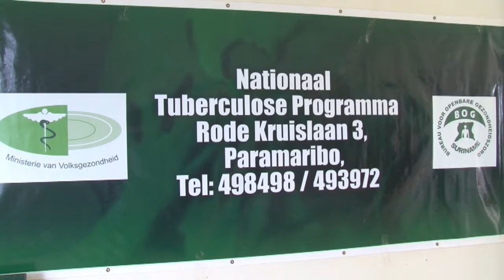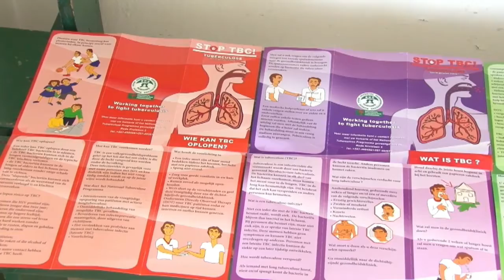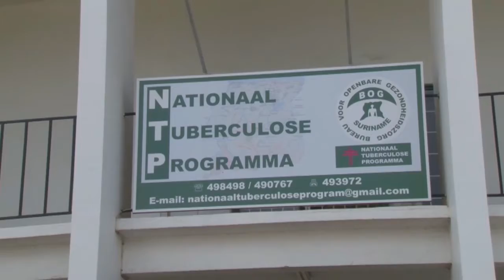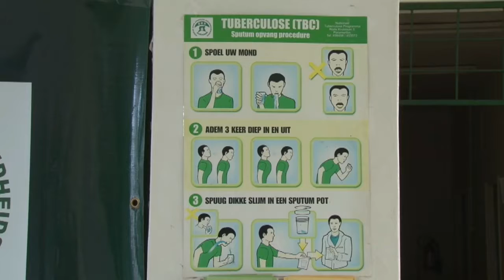24 03 2018 Vandaag is wereld Tuberculose dag